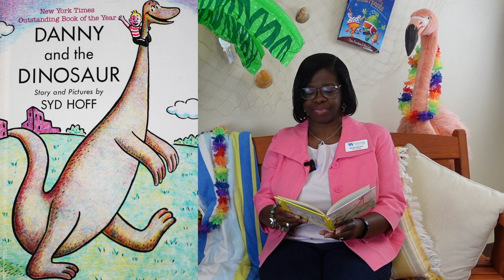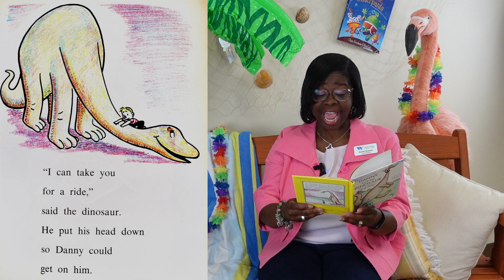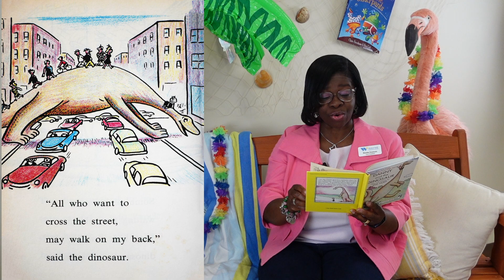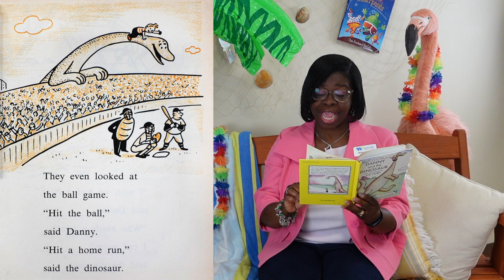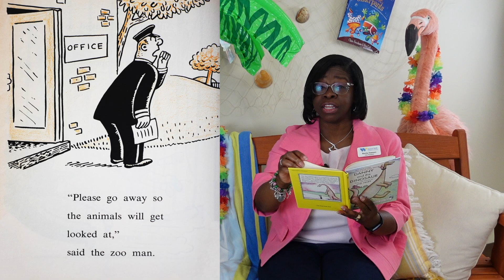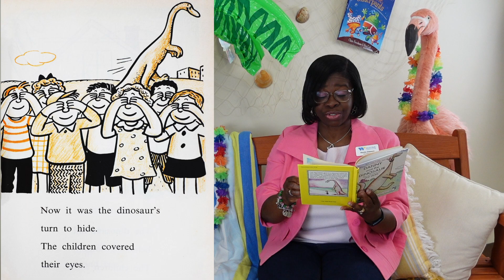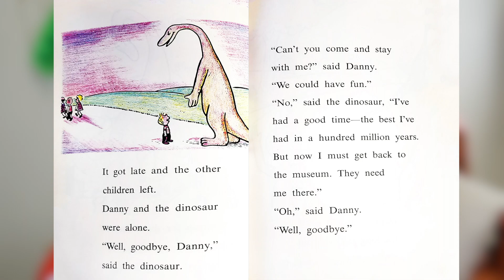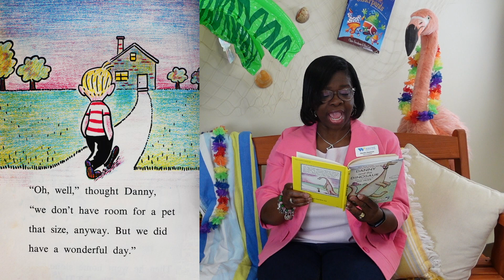Renita Dawson reading Danny and the Dinosaur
Renita Dawson is the Vice President-Workforce Continuing Education & Community Engagement at Wayne Community College.  She also serves on the Board of Directors at Literacy Connections.  She explained to us that she sees the important role that reading plays in workforce development, and she gets to share that every day at the college.  She loves that her work helps individuals who didn’t finish high school or those who English is a second language so that they can read and understand.  Renita understood how important reading was at a very young age.  Her Mom was a teaching assistant for grades kindergarten through third grade.  She made sure there were always books at home.  During breaks from school her children were expected to read, but Mom came up with fun challenges to keep her children reading.  Renita recalls many of the stories from her childhood.  “They stick with you,” she said.  Mom still has a large collection of her children’s’ favorite books. Renita and her sister laughed and talked about their favorite as Renita tried to pick one out to read for Story Time Online.  “Reading stays with us forever.” She hopes you enjoy this story as much as she did when she was growing up.  Sweet Dreams!